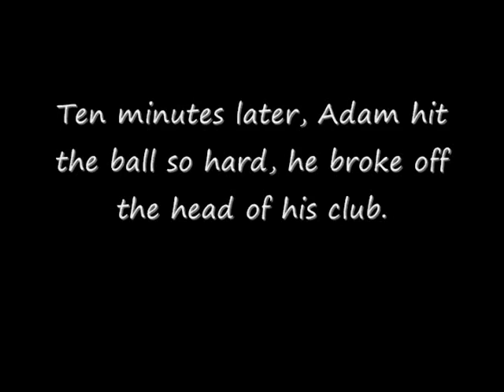adam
golf swing